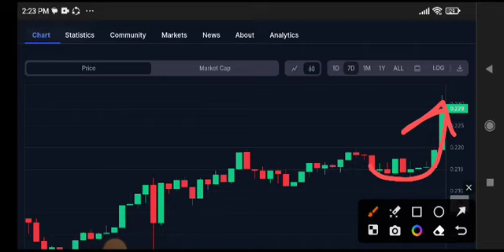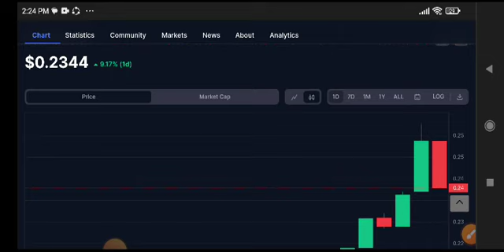ZRX Coin News Today! OX Protocol Price Prediction Today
Queries Solved:
1.  today target
2.  price today
3.  price prediction
4.  token today target